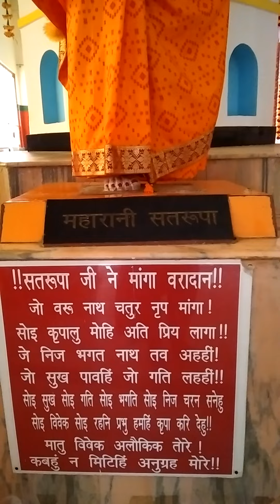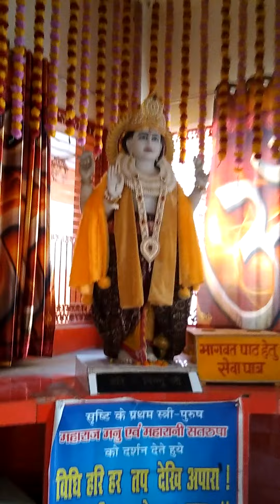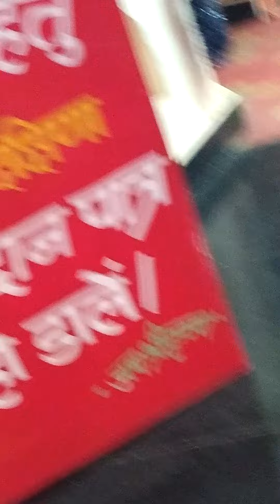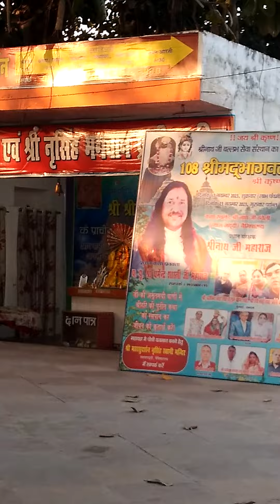nayani saranam lo Sathya narayana swamy🙏🙏🙏